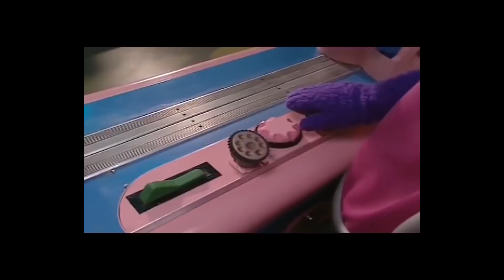☆ تيليتابيز ☆ حلقة 1 ساعة ☆ عروض الأطفال ☆